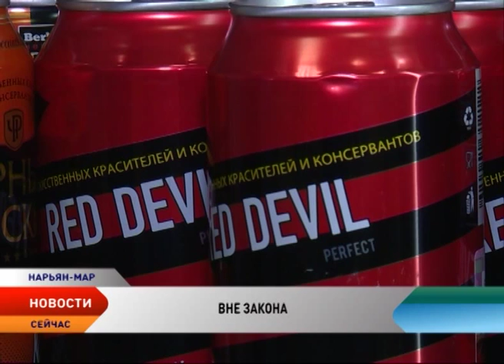Новости Севера от 3.07.2015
Новости Ненецкого автономного округа:

Хороший подарок для тех, кто снимает квартире и мечтает о собственной. Окружные депутаты приняли закон о пятипроцентной ипотеке. Воспользоваться ею может любой житель округа.

Предоставление земельных участков субъектам малого и среднего предпринимательства НАО. Эта тема стала ключевой на координационном совете по развитию инвестиционной и предпринимательской деятельности.

Необычный, но очень актуальный подарок получат в свой профессиональный праздник колгуевские оленеводы. На остров отправят 10-15 быков оленей. Бесценный подарок должен помочь в возрождении поголовья на Колгуеве.

Выборы не за горами. 13 сентября, в единый день голосования, жители региона будут выбирать депутатов, глав муниципалитетов и губернатора Архангельской области.

Ненецкая телерадиокомпания стала лучшей в конкурсе социальной рекламы. На региональном этапе конкурса «Новый взгляд» наш видеоролик стал лучшим. Впереди федеральный уровень и оценка мастеров рекламы и известных режиссеров.